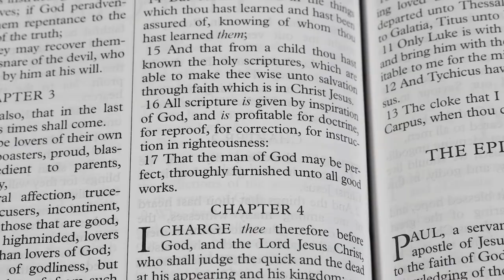he Nazification of America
WOKE is simply another incarnation of the same racist identity cultural movement that arose in Germany, White Southern society and is also present in Israel today.